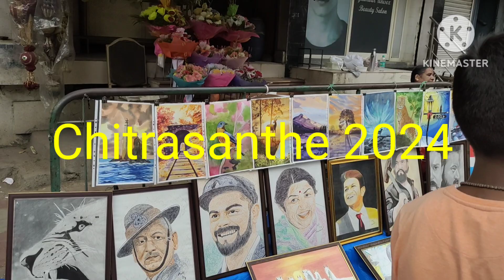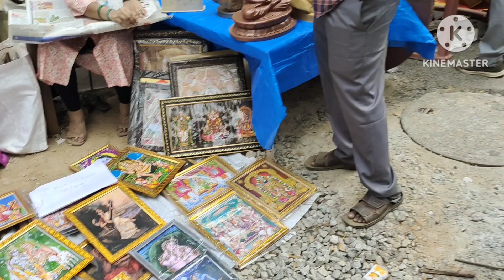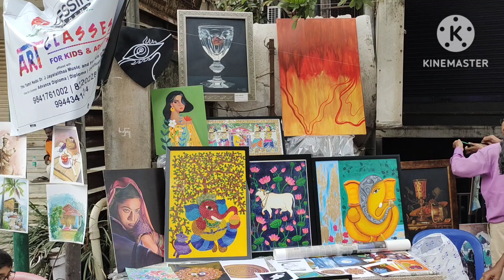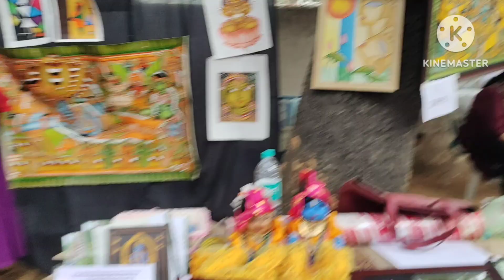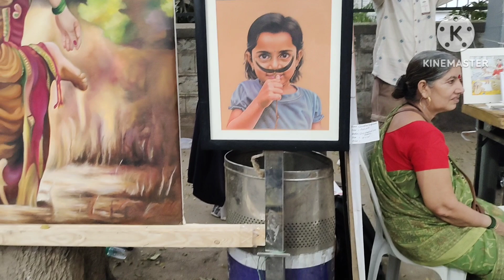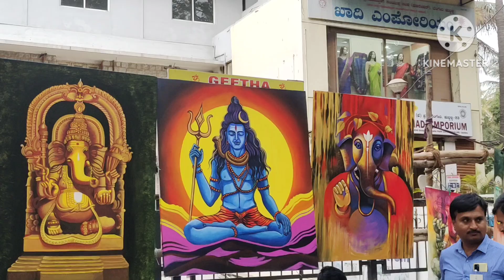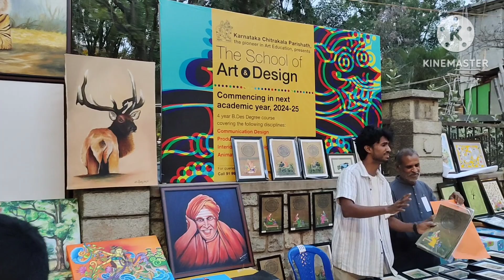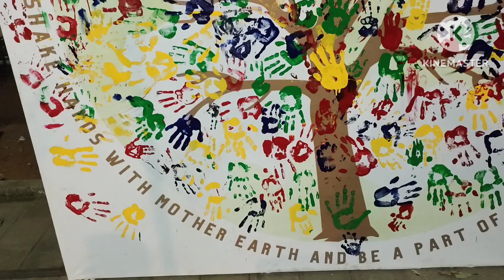Chitra santhe 2024, Chitrakalaparishath, Sheshadri puram road, Bengaluru